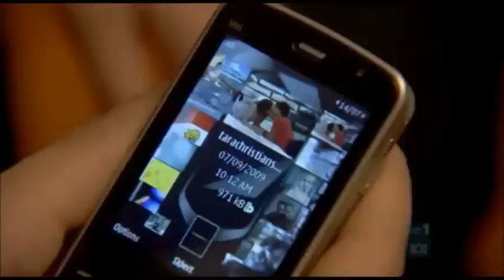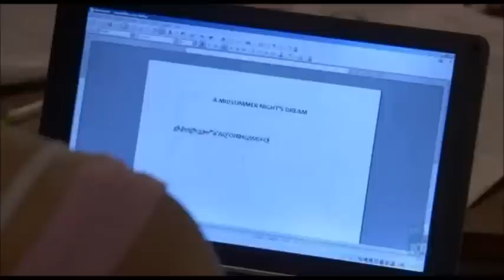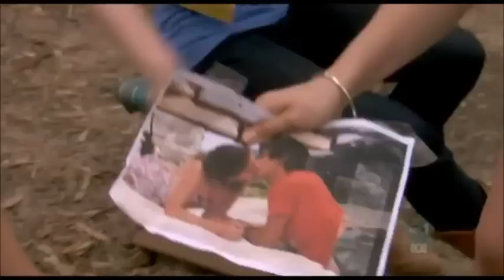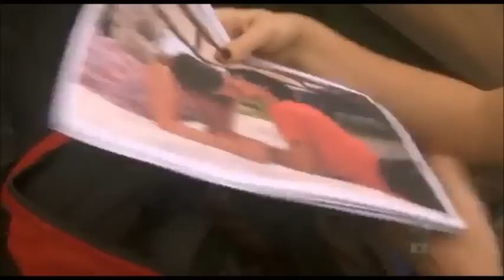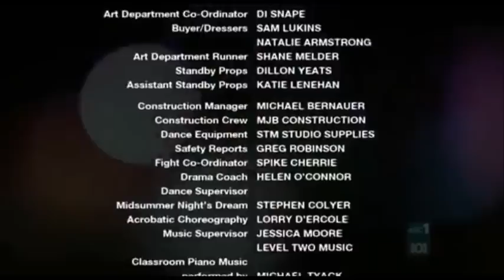Dance Academy Ep. 17